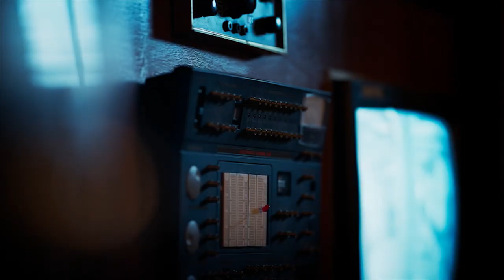Búnker | Trailer | HBO Max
Búnker: El fin del mundo será MUUUY caótico… pero no de la forma que imaginabas. BúnkerHBOMax llega el 23 de diciembre.